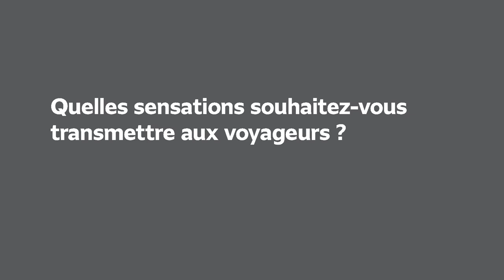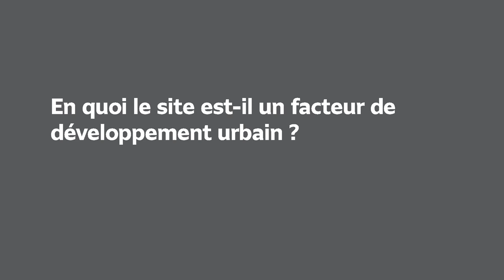Pont de Sèvres : la gare du Grand Paris Express par l'architecte Jean-Marie Duthilleul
Après 25 années passées à concevoir des espaces destinés à accompagner l’homme en mouvement dans la ville, Jean-Marie Duthilleul a progressivement développé une réflexion et une pratique, basées sur des méthodes de conception spécifiques, pluridisciplinaires et itératives, dans le domaine, reconnu comme majeur aujourd’hui, de la composition de la ville contemporaine autour de la mobilité. C’est cette vision qu’il entend faire partager par le travail de l’agence Duthilleul qu’il a créée en 2012.

Sur la Ligne 15 Sud du Grand Paris Express, l’agence Duthilleul est chargée de la conception des gares de Pont-de-Sèvres et de Noisy-Champs.